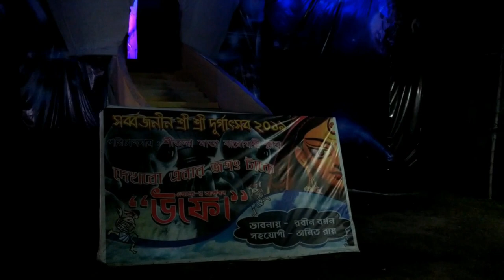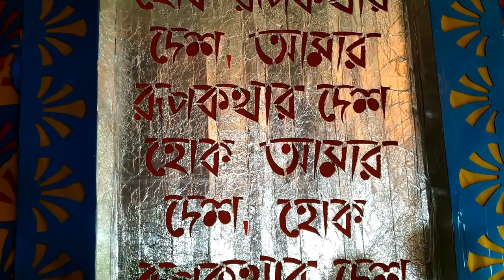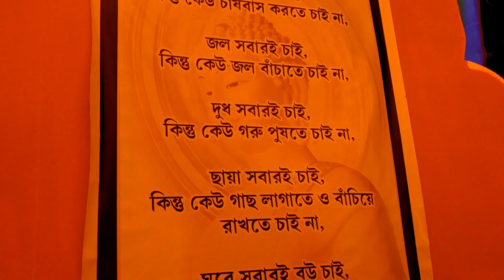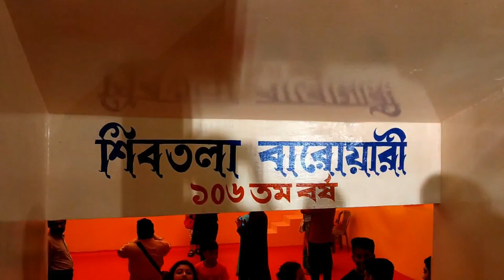CENTRAL KOLKATA vs BENGAL CIRCLE DURGAPUJA COMPETITION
In this video we are presenting a few of West Bengal's Durgapuja in two circles. This is the video on comparison between the durgapuja of these two circles, central Kolkata & Bengal circle. Let us know about your opinion after watching the video. which circle's puja are attracting to you all & why ? what is your opinion ?